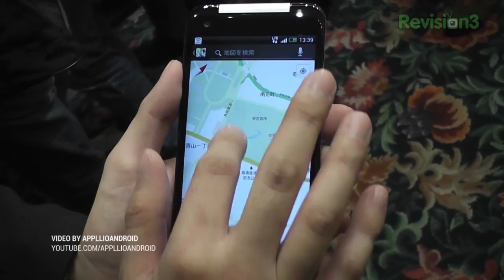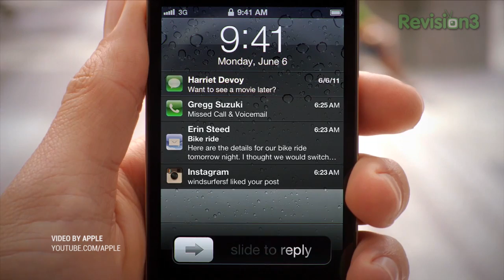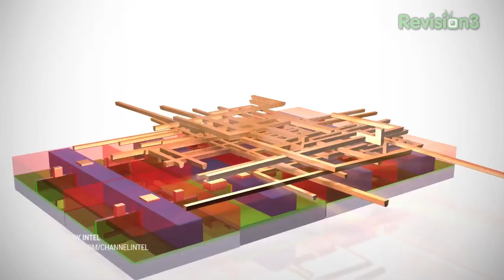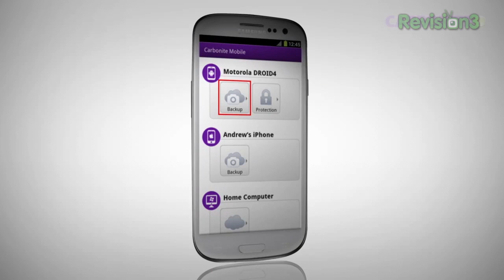HTC Droid DNA, Apple Exec Fired and More!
Rumor Roundup: HTC Droid DNA, Apple Exec Fired and More!

Jon R is back to tackle the biggest tech rumors of this week! It appears that the rumored HTC Droid DNA (or DLX) will be coming soon to Verizon. The Americanized version of the Japanese HTC J Butterfly has been spotted in Verizon's support pages. In other news, an Apple exec was recently fired for refusing to apologize.. but for what? All this and more in this episode of Roundup!